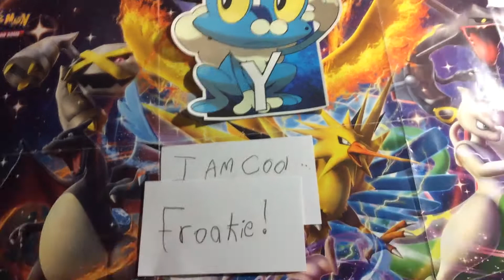Cool Froakie intro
This is Froakie Errr I mean COOL FROAKIE